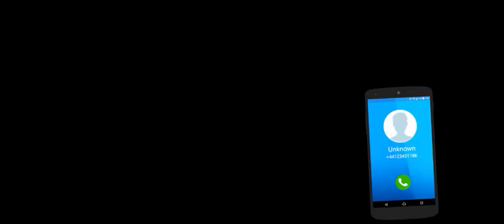អា tok ឥណ្ឌា,passapp